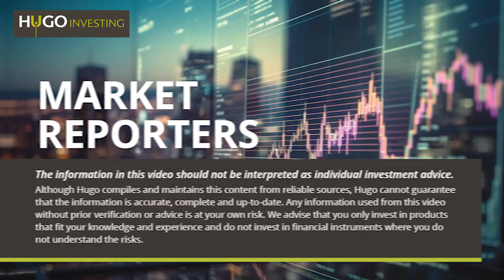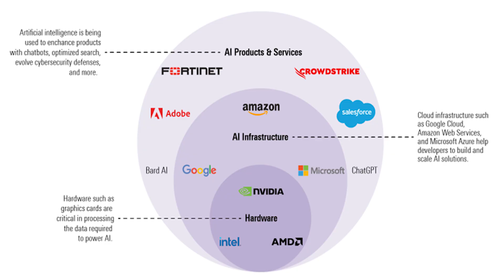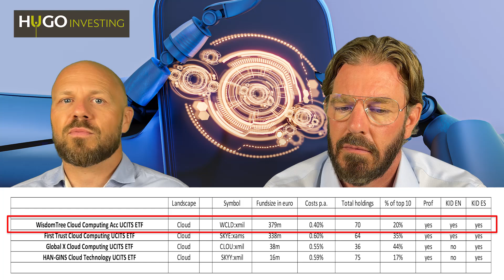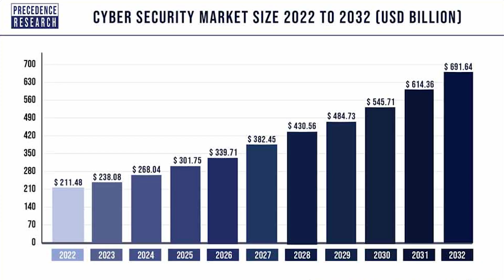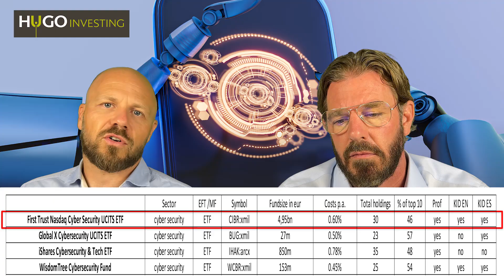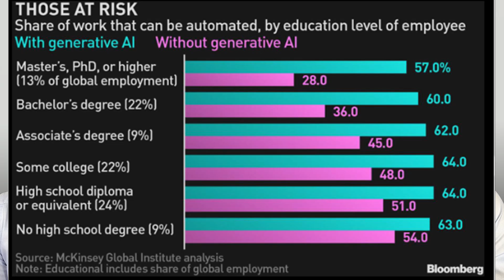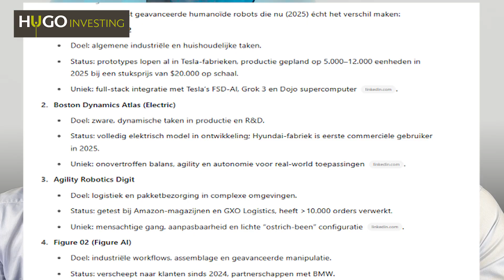Elon Musk's Most Important Product Ever? Humanoid Robots & the Future of AI Investing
What does Elon Musk believe will be the most important product of all time? It’s not a Tesla, not even a robotaxi — it’s humanoid robots, and they’re coming faster than you think.

00:00 Intro: Elon Musk's Robot Revolution
00:37 AI Sector: How Investors Can Capitalize
04:34 Meet Optimus: Tesla’s Humanoid Robot
07:40 Replacing Human Labor
08:45 How Investors Can Capitalize
10:40 Risks of a Robotic Economy
11:38 Final Thoughts: Hope or Hype?

In this episode, we explore:

🔹 Why Musk sees Tesla’s Optimus Robot as a $25 trillion opportunity
🔹 How AI, semiconductors, cloud computing, and cybersecurity are converging
🔹 Which ETFs and stocks give you exposure to this explosive trend
🔹 The role of energy (including uranium) in powering AI's future
🔹 The ethical, social, and economic implications of human-like machines

Whether you're a tech enthusiast, a cautious investor, or simply curious about the future, this deep dive into AI, humanoid robots, and disruptive innovation is essential viewing.

Will you invest in humanoid robots — or do they scare you?

Make your money grow with the help of Hugo; go Learn to Become a Better Investor with online courses, go Follow us on Facebook Follow us on Instagram Follow us on LinkedIn

The information given during this video should not be interpreted as individual investment advice. Although Hugo compiles and maintains this content from reliable sources, Hugo cannot guarantee that the information is accurate, complete and up-to-date. Any information used from this video without prior verification or advice is at your own risk. We advise that you only invest in products that fit your knowledge and experience and do not invest in financial instruments where you do not understand the risks.